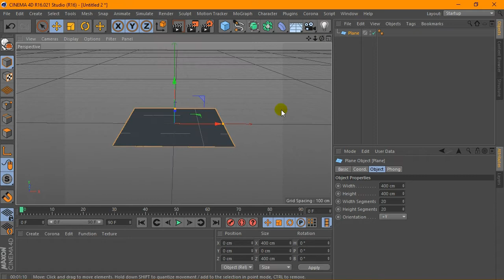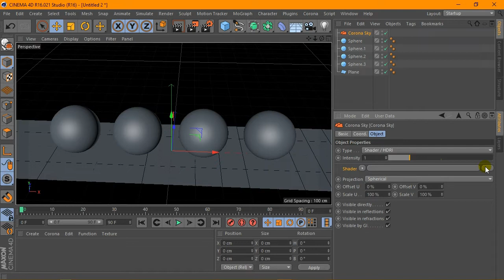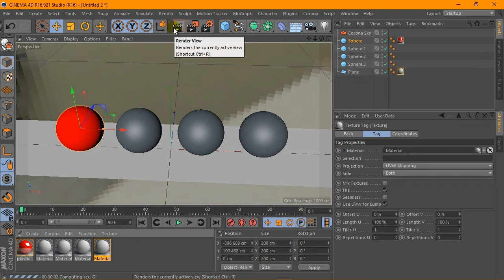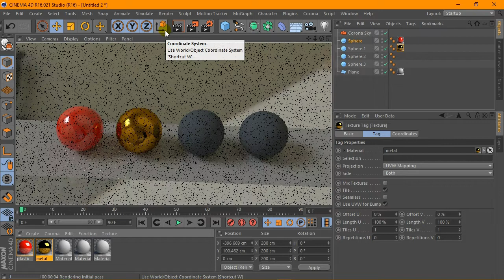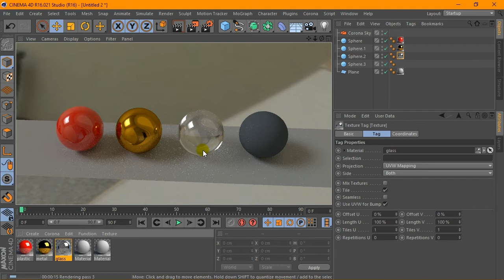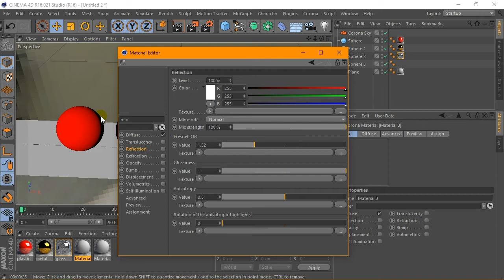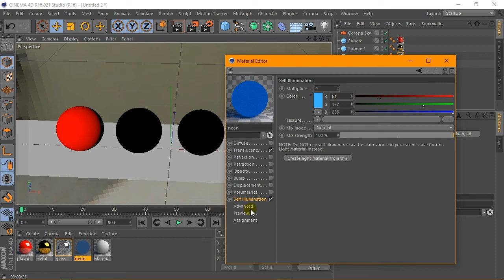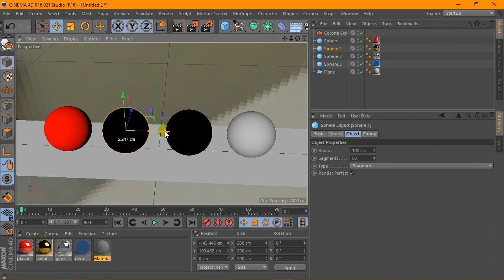Cinema 4D Tutorial - Create different materials in Corona Renderer 5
DOWNLOAD HDRI